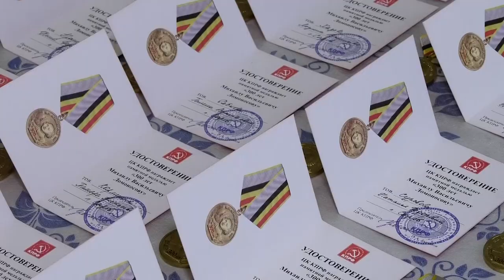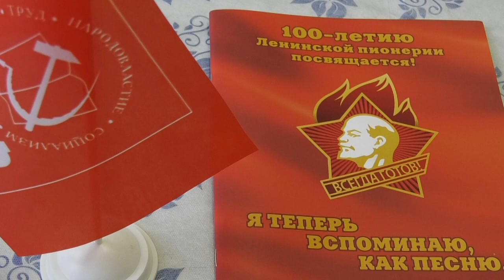Депутаты КПРФ вручили памятные медали учителям-ветеранам